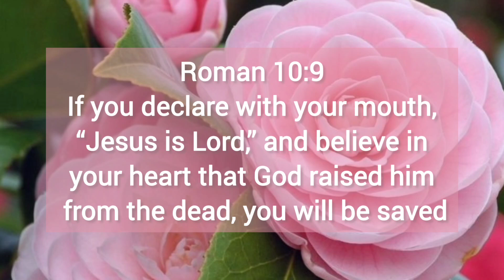If he is not there, I am not there.